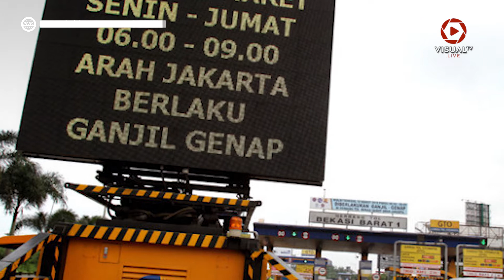Mulai 16 April Tol Jakarta-Tangerang Uji Coba Ganjil Genap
Terdapat 3 kebijakan penanganan lalu lintas di tol Jakarta-Tangerang yang telah ditetapkan oleh Badan Pengelola Trasnportasi Jabodetabek (BPTJ) Kementerian Perhubungan untuk mengurangi volume kendaraan yang masuk ke Jakarta, serta mendorong warga untuk menggunakan trasnportasi umum. Salah satu kebijakan tersebut adalah sistem ganjil-genap bagi kendaraan pribadi yang akan mulai diuji coba pada 16 April 2018.
Download aplikasi VisualTV.Live:
Akses dan Follow Official Account VISUALTV.LIVE di:
- Line: @visualtvlive
- Path: @visualtvlive